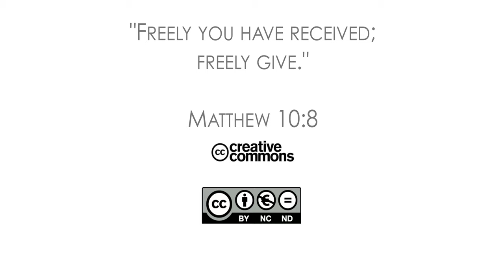Insider Stories Trans-European Division